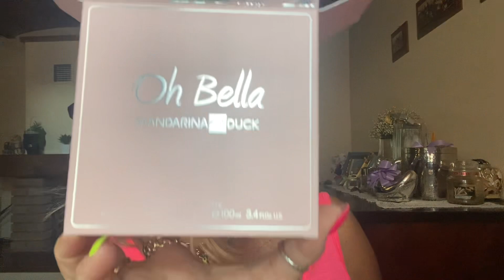7 PROFUMI MEDIO COST FANTASTICI 🤩🤩🤩🤩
I profumi menzionati in questo video 👇
1) ROYAL  Amber Orientica
2) Amber ROUGE  Orientica
3) Kismet for Women Maison Alhambra
4) oh Bella di Mandarina Duck

5) ENYA    Ajmal
6) PASSION ELIZABETH  TAYLOR
7)Qaed Al Fursan Unlomited di Lattafa
                  Grazie a tutti 😘😘😘
❤️Istagran
AMARILYS _cubalibre